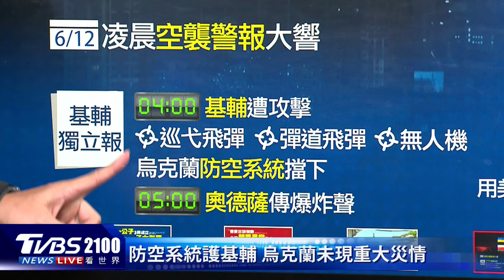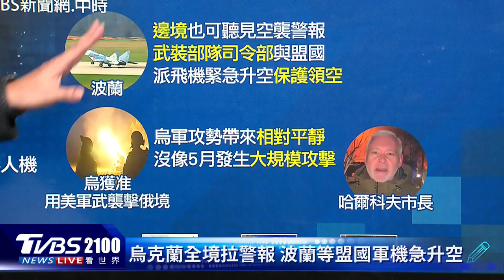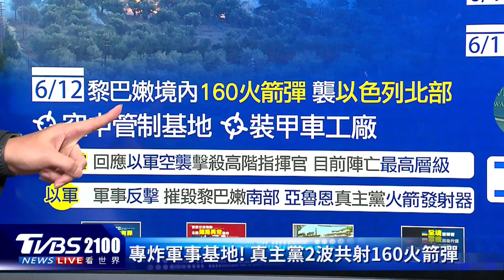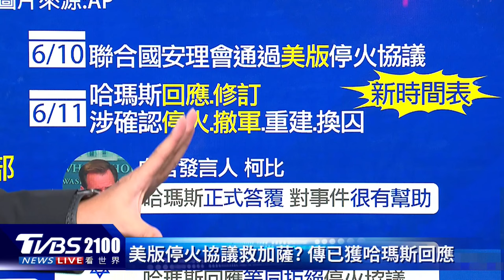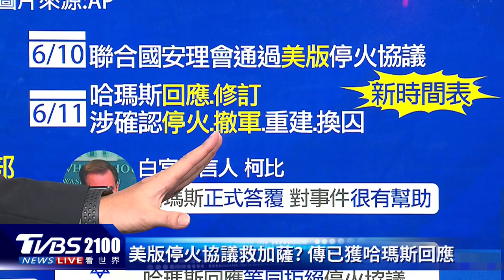俄羅斯彈炸烏克蘭 波蘭軍機急升空 黎巴嫩真主黨報復轟160火箭彈 以色列回擊｜TVBS聊國際PODCAST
俄羅斯12日凌晨再度轟炸烏克蘭，包括基輔、奧德薩等地都傳爆炸聲，烏克蘭空襲警報連邊境都聽得到，波蘭軍機也緊急升空。高級指揮官被炸死，黎巴嫩真主黨報復、發射160枚火箭彈，以色列不甘示弱回擊，摧毀對方火箭發射器。主播彭志宇帶您一起來看看。